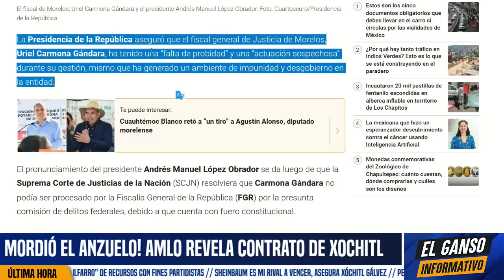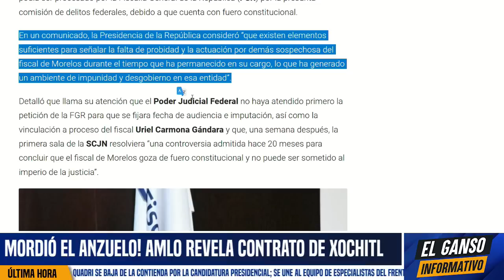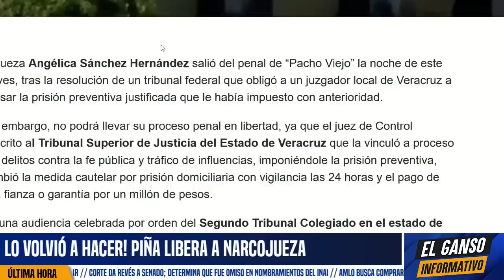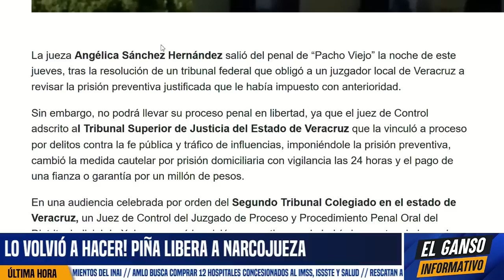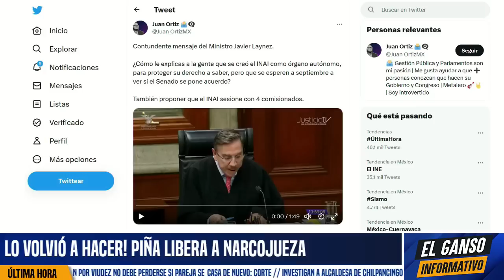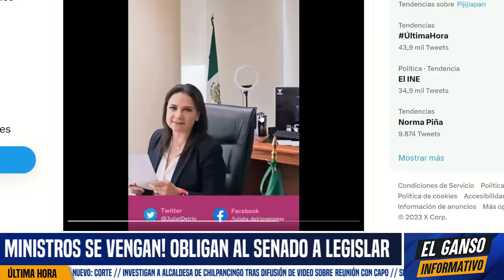PIÑA LO HIZO OTRA VEZ! LIBERÓ A NARCO JUEZA